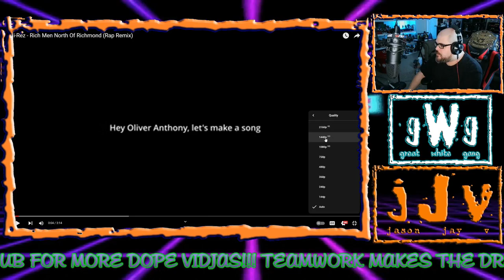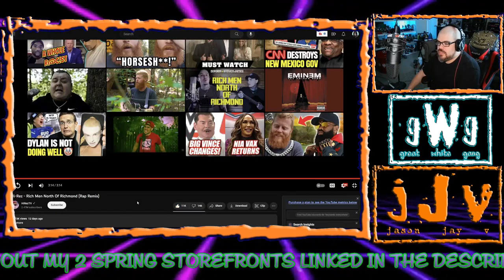"Rich Men North Of Richmond" (REMIX) | JJV Reacts/Reviews